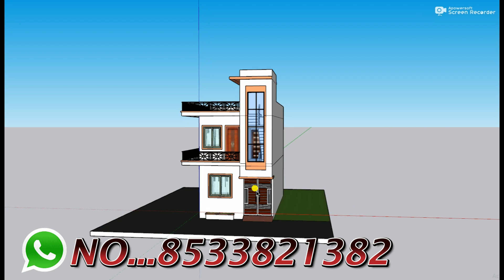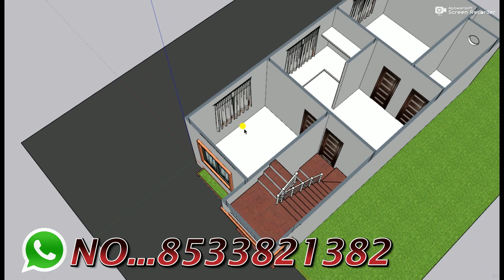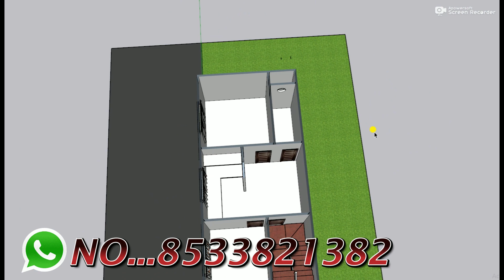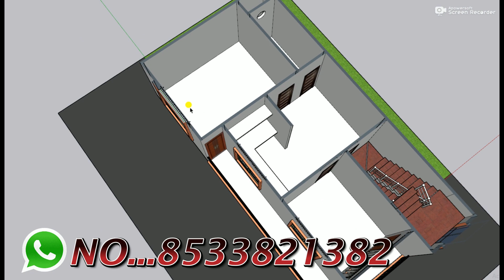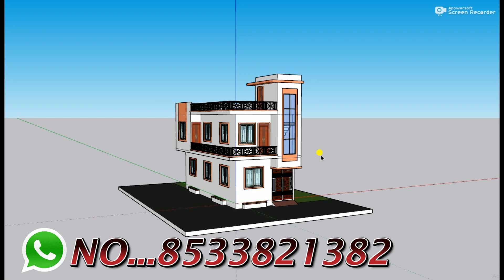4 Bedroom house plan,3D 16 by 35 makan ka naksha,duplex corner house plan,3D house map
4 Bedroom house plan,3D 16 by 35 makan ka naksha,duplex corner house plan,3D house map